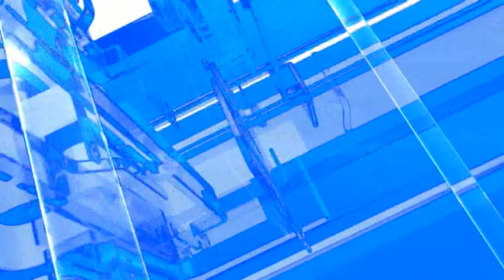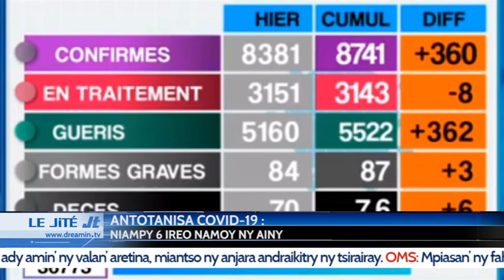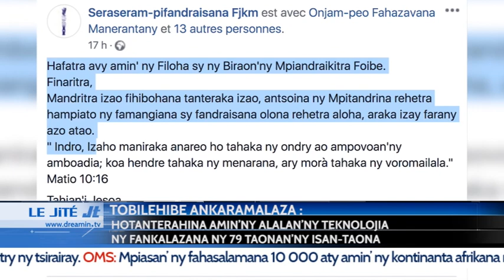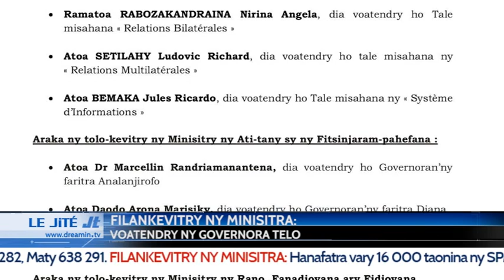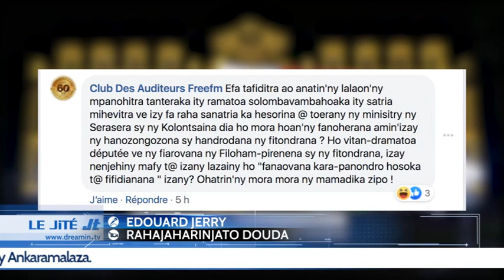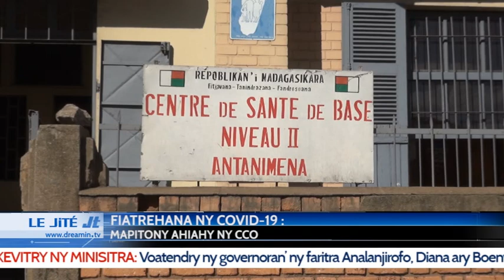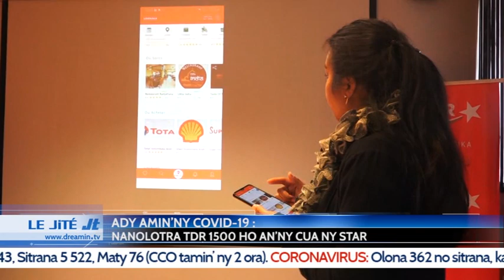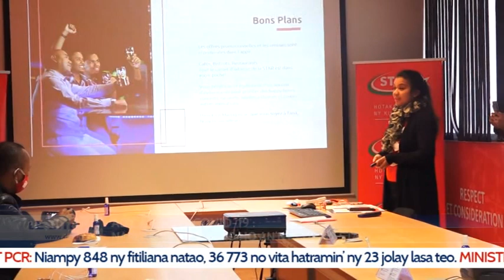LE JITE DU 24 JUILLET 2020